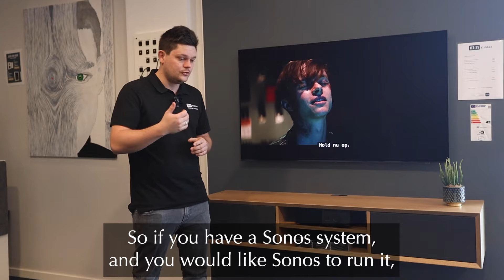Why choose Lyngdorf CS-1 - part 1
Meet Steffen Andreasen from HiFi Klubben in Hjørring, and hear why he thinks the Lyngdorf CS-1 in-cabinet speaker should be part of the audio experience in your living room.